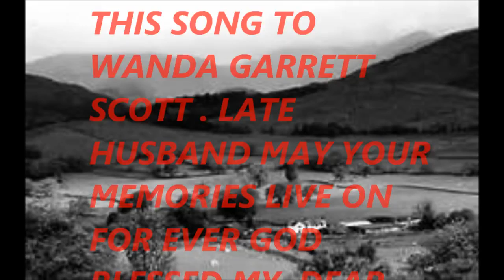Ronnie Mcdowell Memories